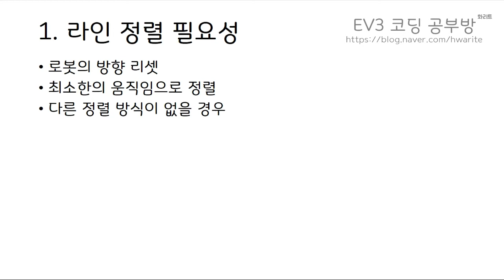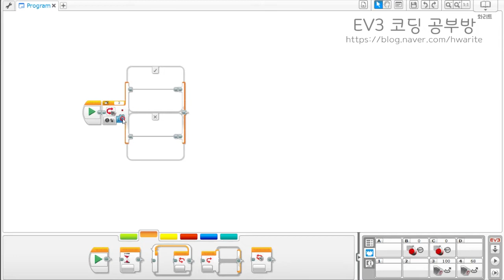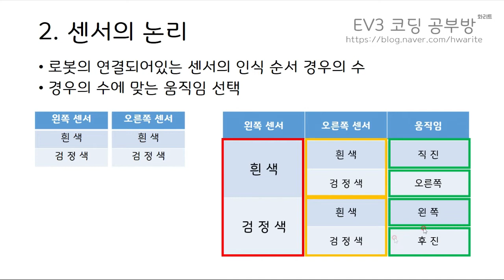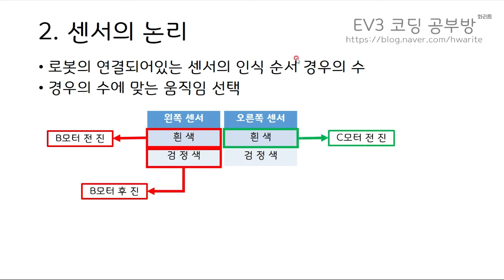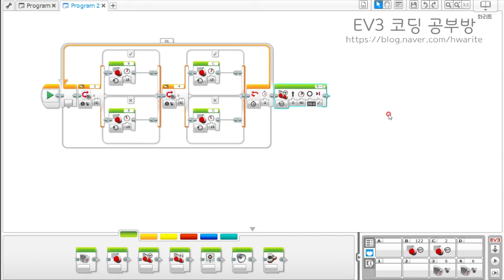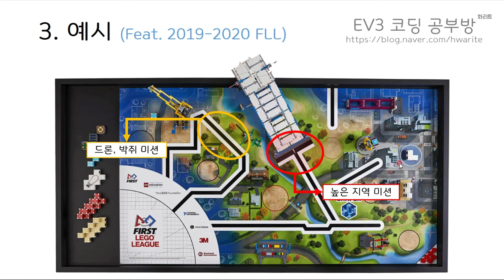[EV3 코딩] - EV3 라인 정렬 하는 방법 - 화리트(Hwarite)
이번 영상은 로봇이 검은색(흰색)선 에서 선과 나란하게 정렬하는 방법을 다룬 영상입니다.
두개의 컬러센서로 선을 인식하여 벽, 장애물, 미션물 등이 없을 때에도 로봇의 방향을 정렬할 수 있습니다.

00:14 라인 정렬의 필요성
00:46 센서의 논리
01:06 프로그램 설명
02:43 프로그램 다른 방법
05:30 선2개 정렬하기
06:55 FLL 경기장으로 응용예시